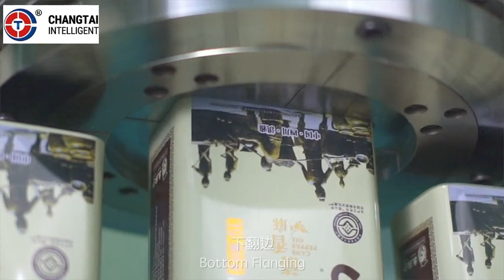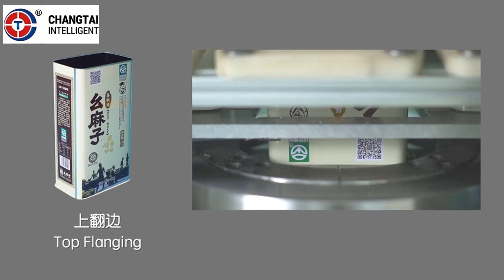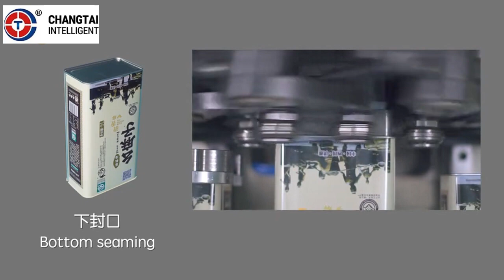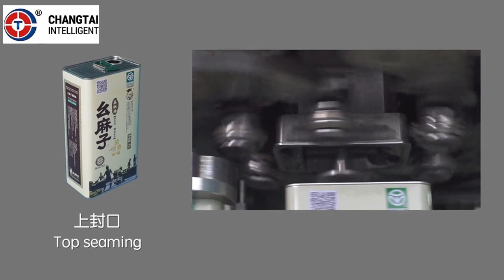Canbody forming and assembling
Our Can reformer machine and can body shape forming machine are suitable for a wide range of applications, including parting, shaping, necking, flanging, beading and seaming. With fast, simple retooling, they combine extremely high productivity with top product quality, while offering high safety levels and effective protection for operators.